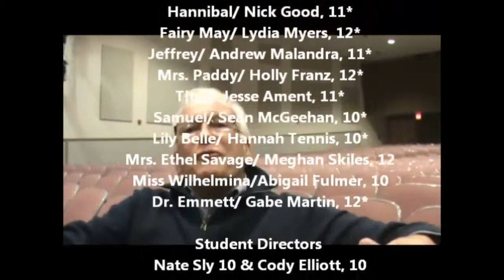The Curious Savage at Garden Spot High School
Garden Spot Performing Arts marks anniversary with special performance.